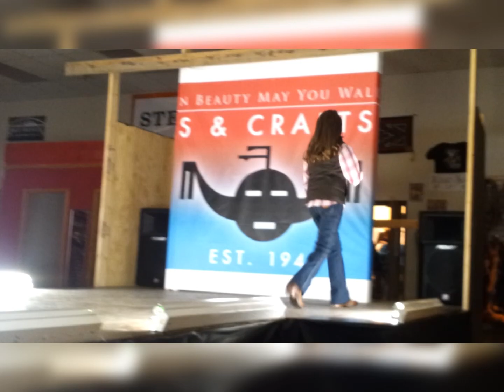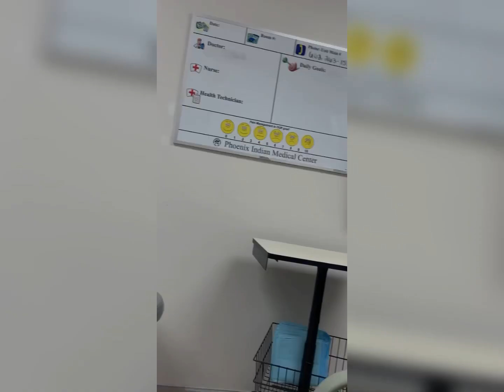Happy 19th Birthday Mya Johnson ❤️